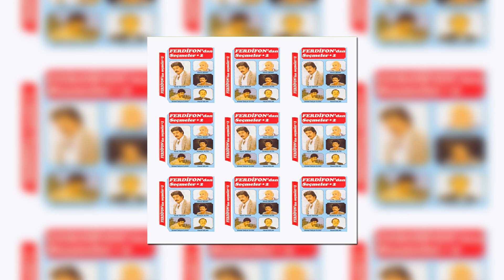Ferdi Tayfur - Gel De Kahrolma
Ferdi Tayfur - Ferdifon'dan Seçmeler, Vol  2
Gel De Kahrolma(Offical Audio)